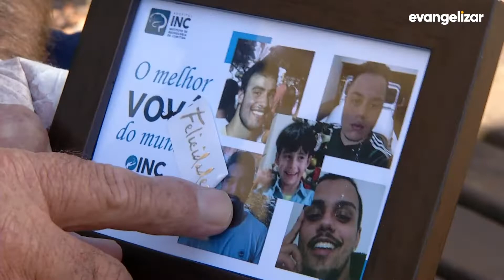Hospital INC em Curitiba/PR preparou surpresa para o dia dos avós [CC]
JOR20VT0685DIADOSAVOSHOSPITAL YOUTUBE